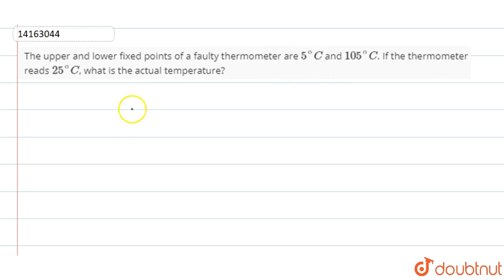The upper and lower fixed points of a faulty thermometer are `5^(@)C` and `105^(@)C`.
The upper and lower fixed points of a fualty thermometer are `5^(@)C` and `105^(@)C`. If the thermometer reads `25^(@)C`, what is the actual temperature?